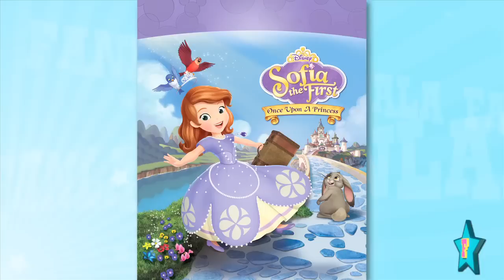Steven Universe star Zach Callison is here! Woohoo!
Cartoon Network star Zach Callison is the voice of Steven Universe! He gives us the scoop about the show and how he is animated in the studio when doing Steven's voice. Find out what movie he did a voice for!